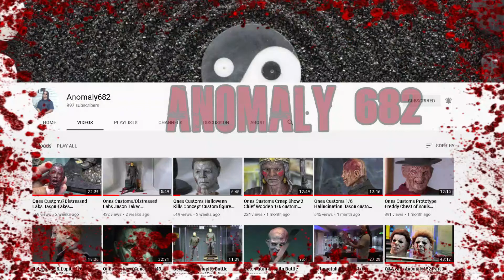Distressed/Ones Customs 2021 Run Theme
much love to paul manzi and Ones Customs for intrusting me to make them a theme video for their future runs